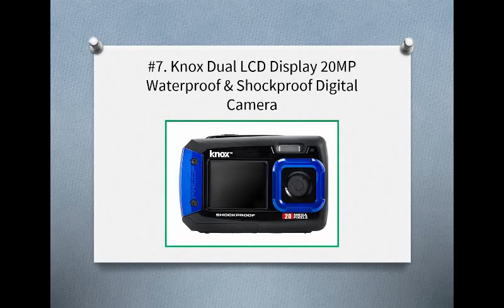Top 10 Best Underwater Camera 2019 Reviews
#10. Bell+Howell Splash WP7 12 MP Waterproof Digital Camera Blue
#9. Bell+Howell Splash WP7 12 MP Waterproof Digital Camera Black
#8. Ivation 20MP Underwater Shockproof Digital Camera
#7. Knox Dual LCD Display 20MP Waterproof & Shockproof Digital Camera
#6. Logicom Mini Shockproof Waterproof Cameras 1080p HD Video 2″ LCD Screen Action Camera with mounts
#5. Knox Dual LCD Display 20MP Waterproof & Shockproof Digital Camera
#4. Mesqool 2.0 Inch Full HD 1080p 12MP WIFI Action Camcorder 170°
#3. GEEKPRO 4.0 HD 1080P Action Camera 12MP Sports Video WIFI 170° Fisheye Cam Helmet
#2. GeekPro 2.0 Plus Sports Camera Full HD 1080P Diving Camcorder Bundle with Battery
#1. GeekPro 4.0 Sport Action Camera 2inch Sports Video WIFI Cam 12MP Underwater